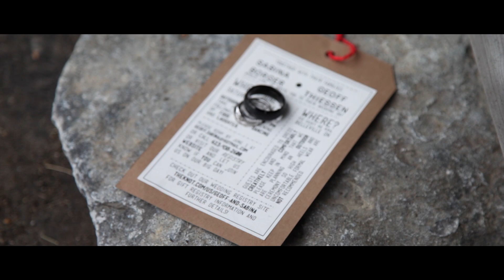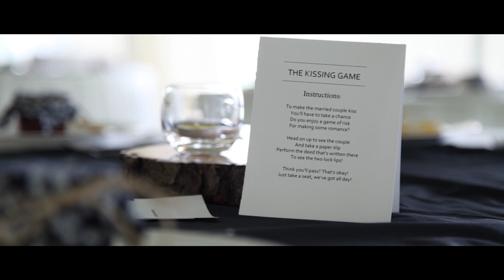Geoff and Sabina - Wedding Video